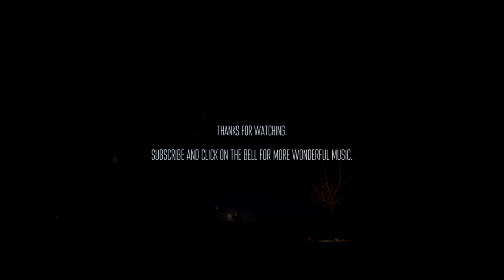Narrow Skies - Beacon Lights [ambient vocal cinematic]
🎇 Equal parts atmospheric, driving, and eerie, Beacon Lights is a haunting single that is part of Narrow Skies' ongoing 'Earth' project. The song features lyrical themes of destruction and desolation, sung in an almost-unsettlingly ethereal tone by lead vocalist Anita Tatlow, and accompanied by deep percussion, layers of expansive synths, and cinematic male vocals.